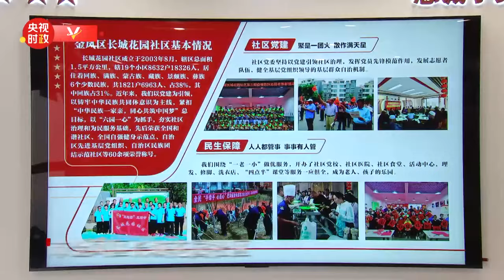习近平在宁夏考察调研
6月19日下午，习近平总书记在宁夏回族自治区考察调研。他来到银川市金凤区长城花园社区，了解社区发挥基层党组织作用、优化便民惠民服务、推动各族群众交往交流交融等情况。